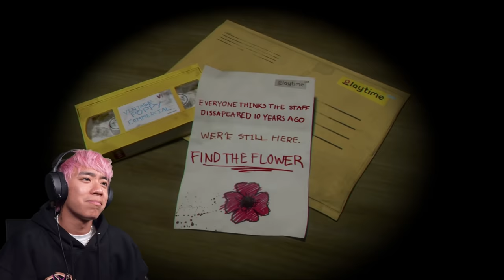THIS GAVE ME NIGHTMARES | Poppy Playtime: Chapter 1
Today, I decided to shorten my life a little bit and play the popular game going around, Poppy Playtime. I hope you enjoy my pain and in the chance that you do, please show some love because I almost had a heart attack.

I shluv you :)